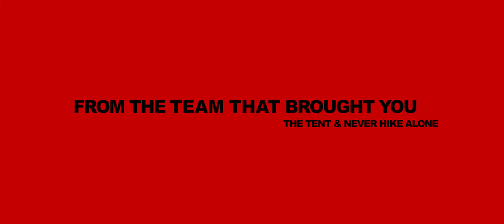Judy | Official Trailer #1 | (2021) 4K 🔺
Official Trailer for the upcoming short psychological horror-thriller JUDY.

From Rene Rivas Productions, Left Lane Labs, & Womp Stomp Films.

On the eve of her wedding, JUDY feels lost. Although happy to be engaged to her supportive and charming fiancé, PETER, she can’t help but feel hidden in the shadow of his success. As she longs for a deeper meaning to her life, Judy’s prayers are answered when a dark force calls out to her that night in her dreams. With a renewed sense of purpose, Judy proceeds down a new frightening path and embraces a change that will cost her everything she has ever known.

Support now on IndieGoGo!